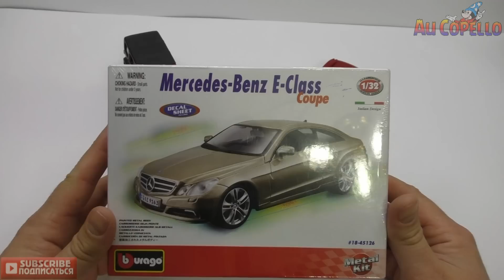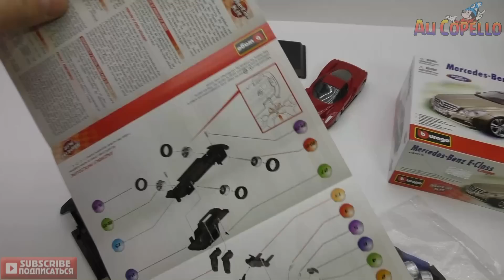Конструктор собираем машинку - Сonstructor Play Car toy videos for kids